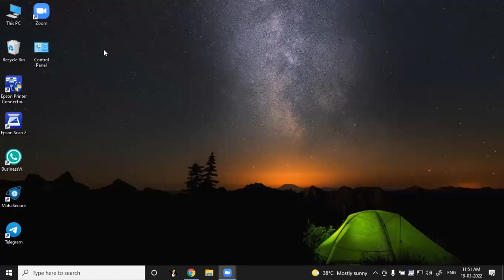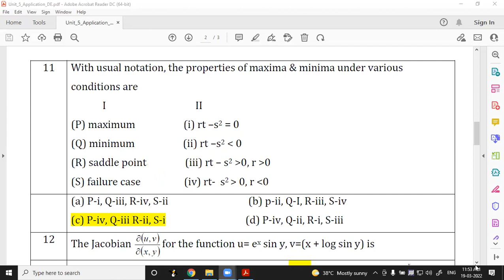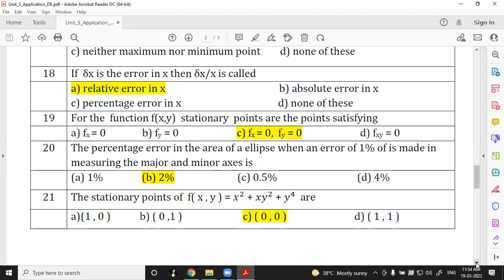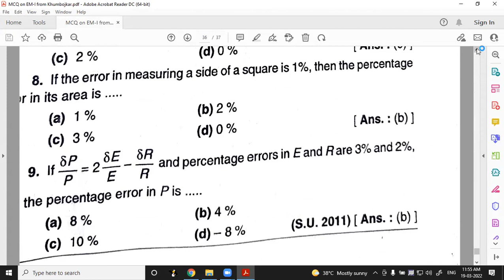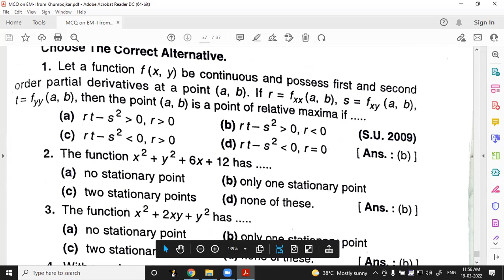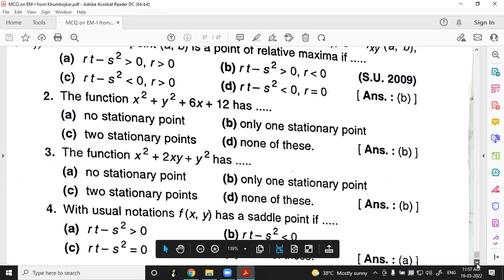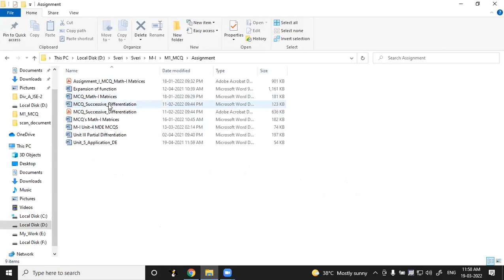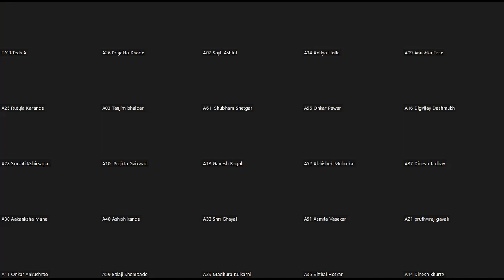Example on Maxima and Minima And Lagrange's Method of Undermined Multiplier